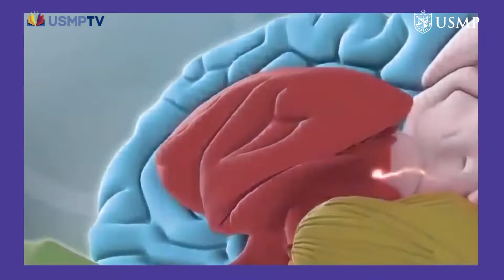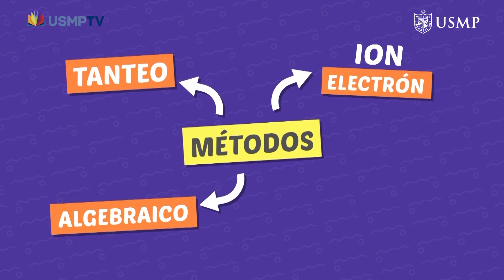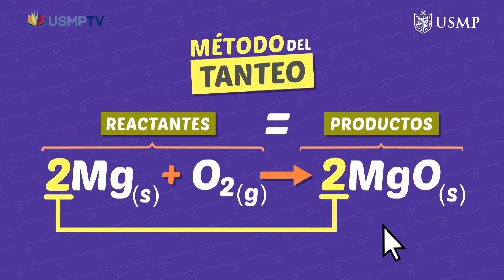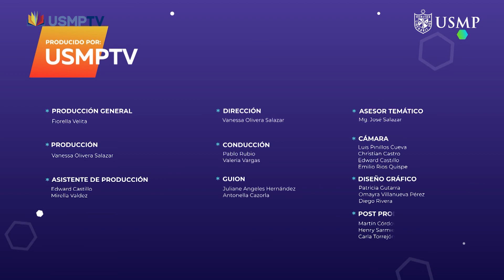CT3 CAP15: Reacciones químicas II - BLOQUE 3